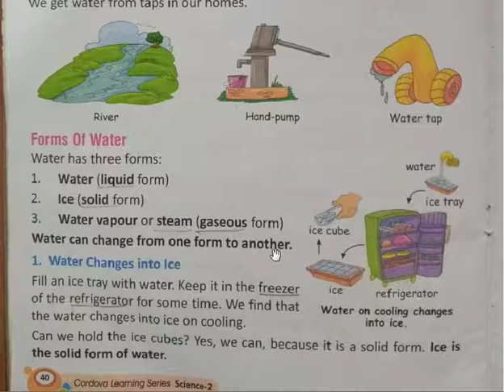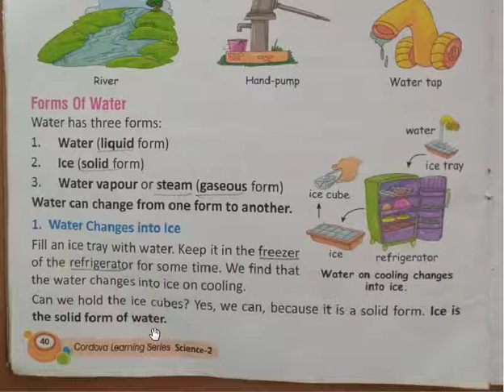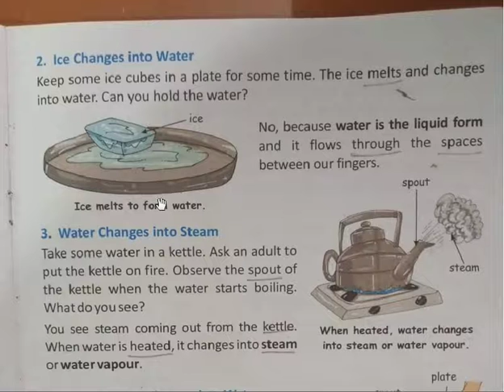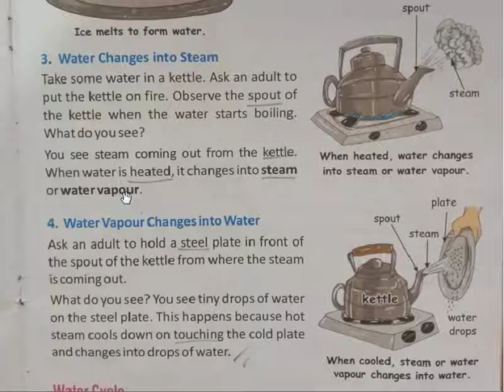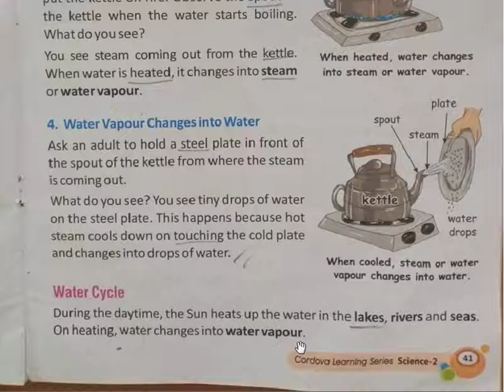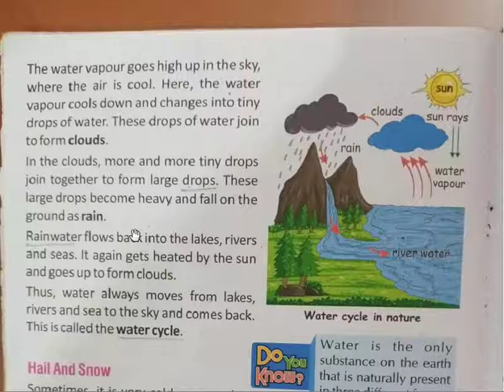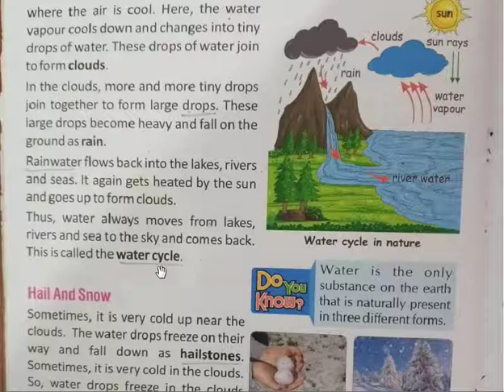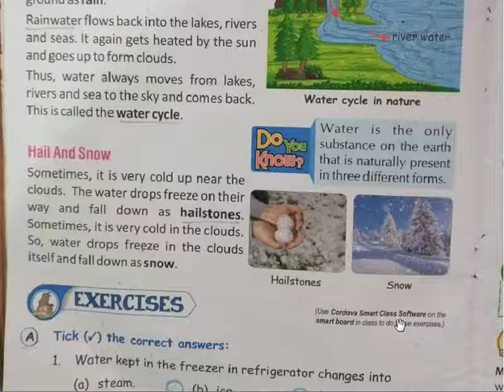Class 2 Science Ch-10(Reading & Extra Questions)